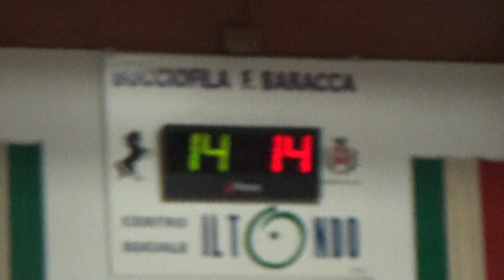14R 14V 00046